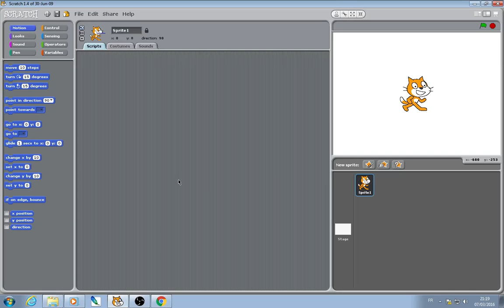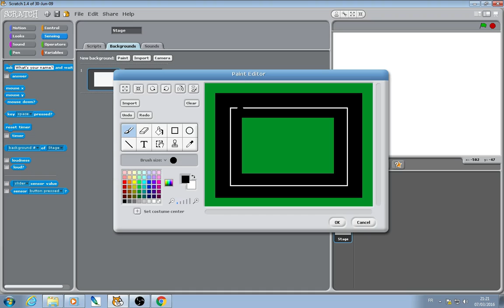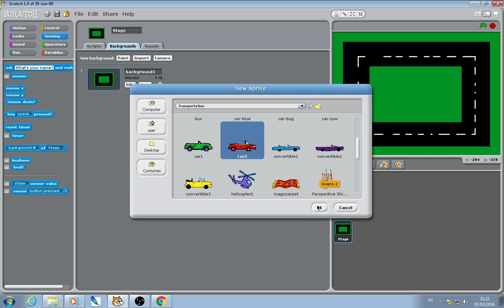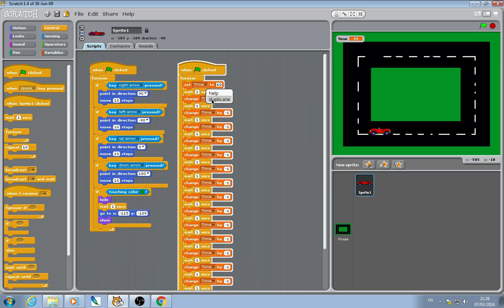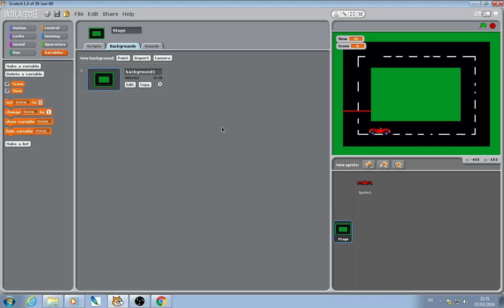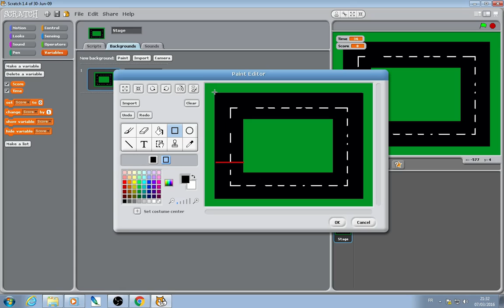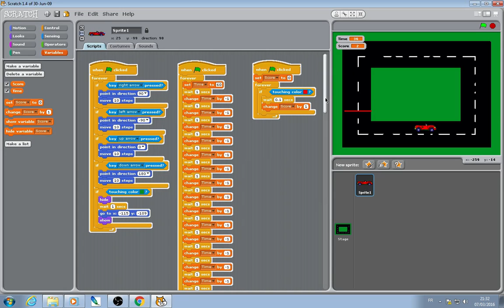Scratch Guide : How To Make a Car Game